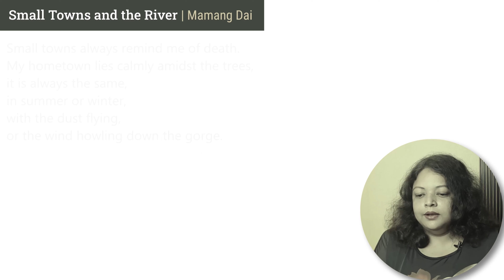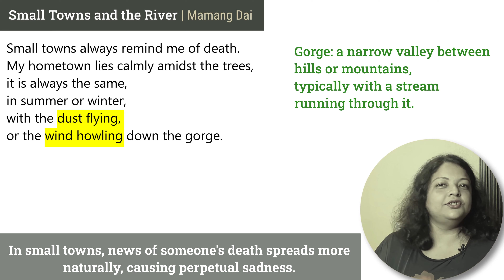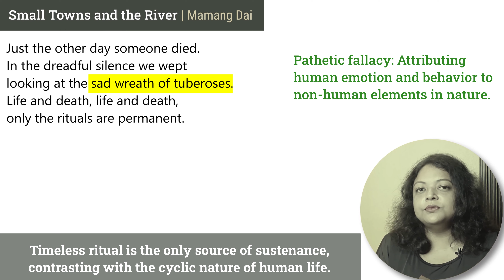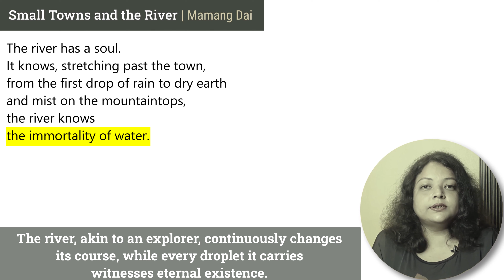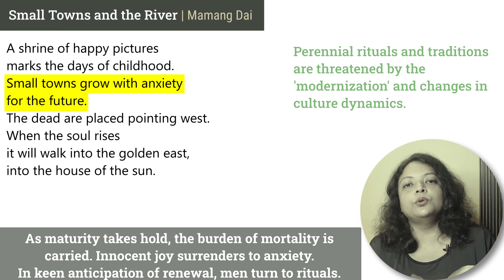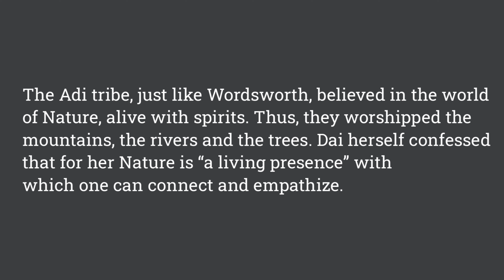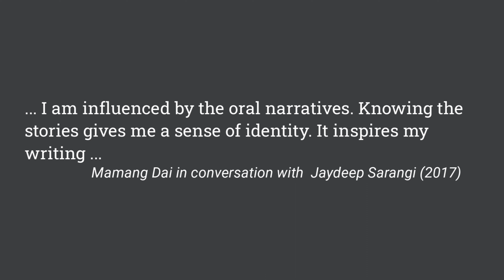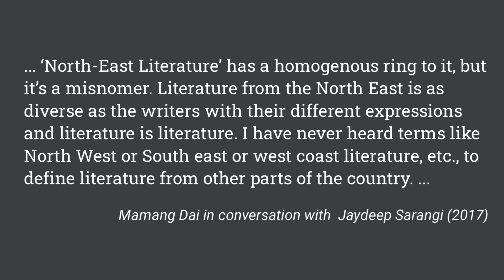Small Towns and the River | Mamang Dai - Line by Line Explanation in English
The poem “Small Towns and The River” by Mamang Dai is about tribal life. She uses the imagery of her native place, Arunachal Pradesh. In this video, we will go through the lines to understand her view on nature, survival, and permanence.

Image Attribution
Image at 00:56
Title: Mamang Dai at Sahitya Akademi, New Delhi; March 2023

Image at 01:42
Title:  An elderly women leading 'OGE' a folk song in Gete village, Yingkiong district, Arunachal Pradesh.

Image at 02:56
Title: Location of Arunachal Pradesh in India